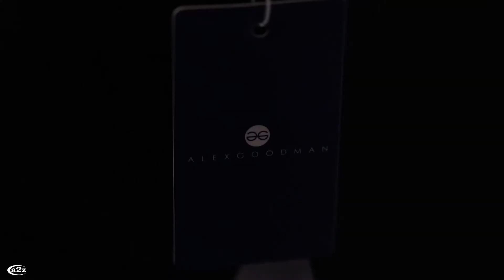Same Day Edit Of Louisa & Robert